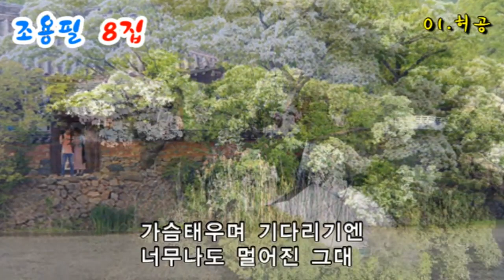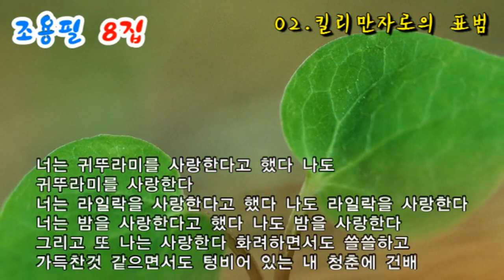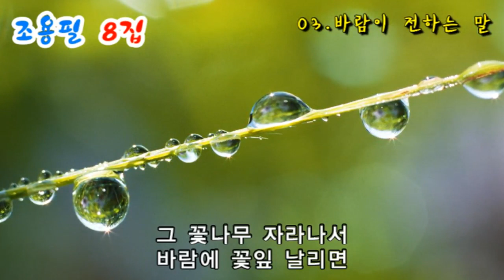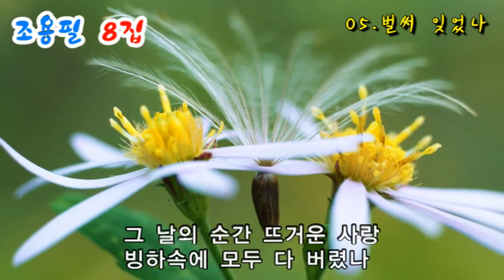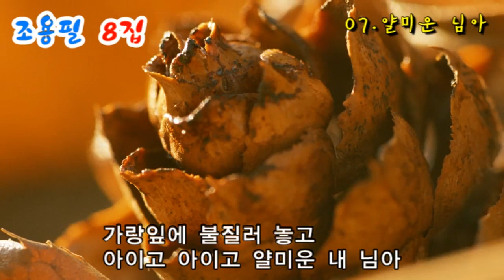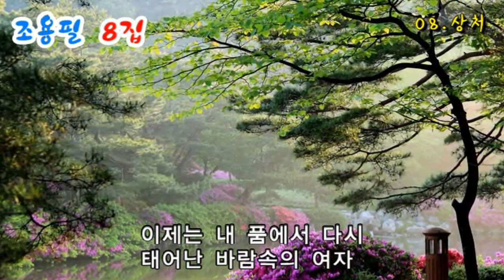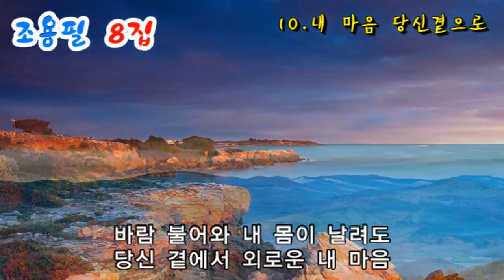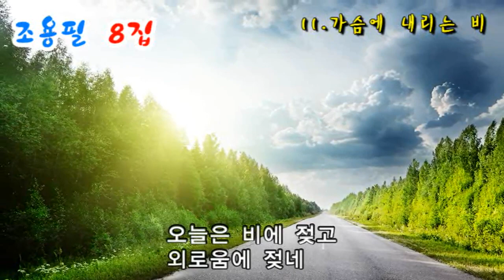조용필 8집[01-11]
01.허공
02.킬리만자로의 표범
03.바람이 전하는 말
04.그 겨울의 찻집
05.벌써 잊었나
06,사랑의 만가
07.얄미운 님아
08.상처
09.내 청춘의 빈잔
10.내 마음 당신곁으로
11.내 가슴에 내리는 비